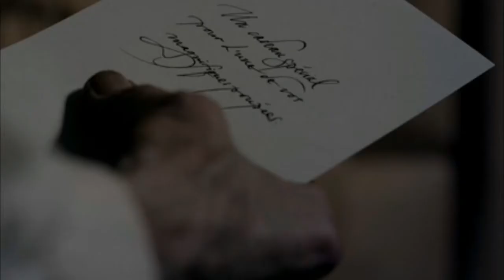EdOne - Balsam (Stelios Vassiloudis Remix)[Selador]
BALSAM EP
EdOne, Stelios Vassiloudis, Jamie Stevens
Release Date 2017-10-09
Labels Selador
Catalog # SEL072
beatport
Spanish producer EdOne is the latest signing for Selador following a string of releases on such high profile imprints as Suara, Stil Vor Talent & Mood. An acquisition whose cultured artistry will slot straight in to the way we play. His two original productions lead the line here with 'Balsam' taking centre stage. A wonderfully engaging slice of modernistic dance floor electronica. Upfront, lean & mean. Its partner in crime meanwhile, the compelling 'Caramel' follows, overflowing with charm and brooding subtle intricacies. More restrained but no less effective. Strength in depth. And our now customary brace of remixes come courtesy of two long time friends of the label, Greek kingpin Stelios Vassiloudis and our man down under, Australias finest, Jamie Stevens. Two heroes who have never taken their eye off the ball and are still top of their game. Played four, won four. Team Selador -Top of the league! x Distributed by Strikeforce 360 Media
Dave Seaman & Steve Parry's imprint was launched April 2013, and likes to feature all colours of house and techno and those in-between.Demo's